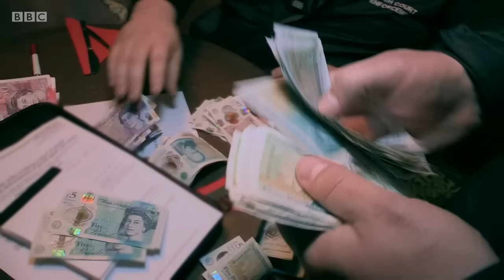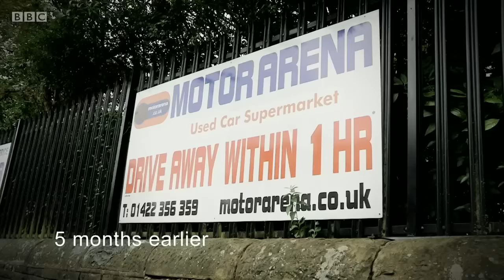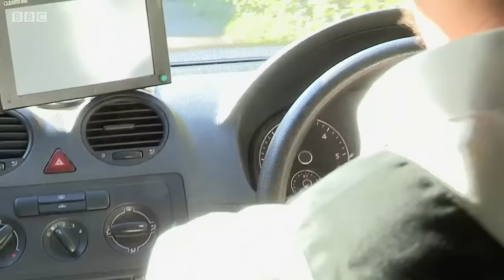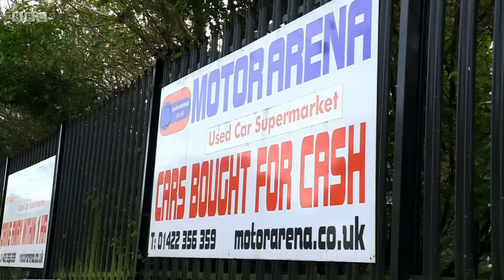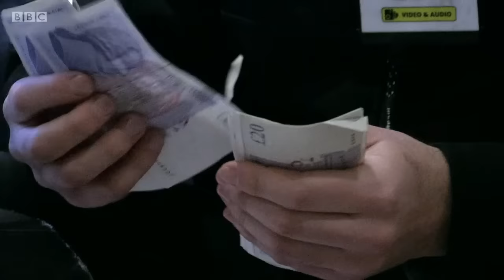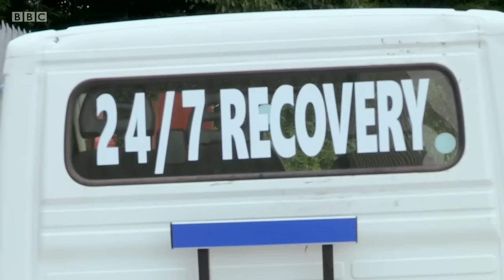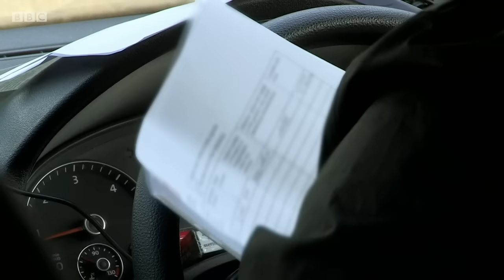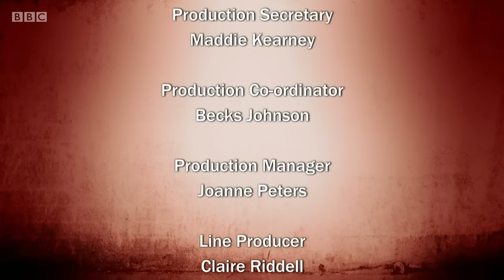The Sheriffs Are Coming S09E01